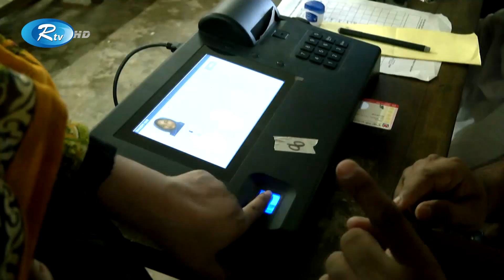উৎসবমুখর পরিবেশে সকাল ৮টা থেকে চলছে, কুমিল্লা সিটি করপোরেশন নির্বাচনের ভোট গ্রহণ। EVM | Rtv News